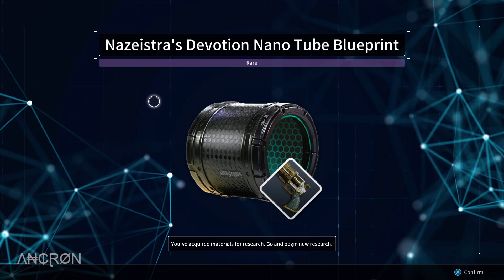The First Descendant - Gameplay - Episode 41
My gameplay of the game, The First Descendant.

Additional info:

Platform: PC Windows / Steam
Game Title: The First Descendant
Language: English
Gameplay: Story, Exploration
Commentary: None

Recording Software: OBS
Recording Quality: 10-15 GB / Per Episode
Gameplay Resolution: 1920 x 1080 / 60fps
Recorded Resolution: 1920 x 1080 / 60fps
In Game Settings: Custom with DLSS

Λ₦₵ⱤØN